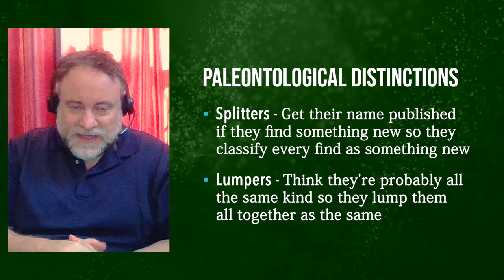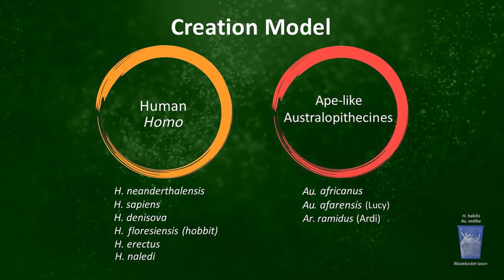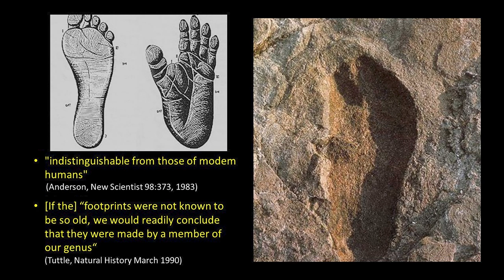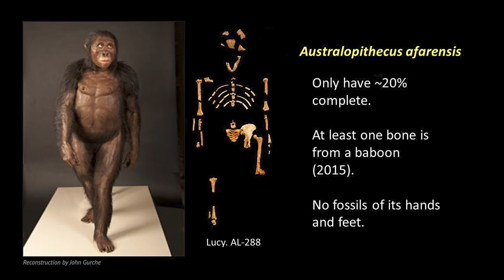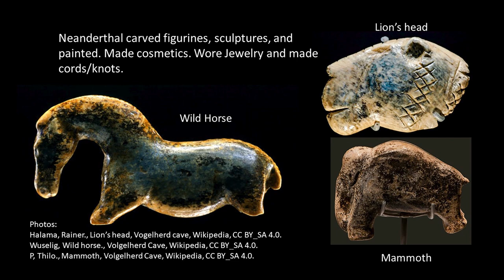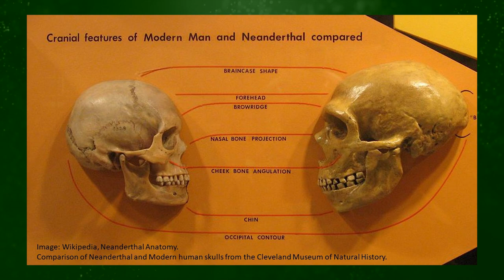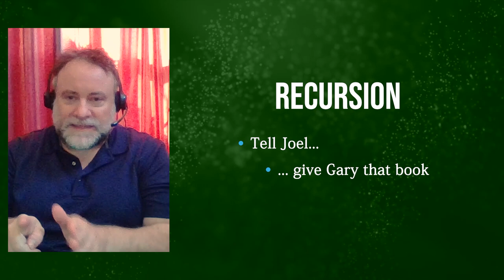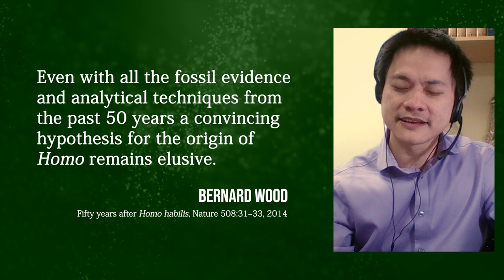Did Humans Evolve From Ape-like Ancestors?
If humans did not come from apes, then what are we to make of Lucy, Neanderthals, and Homo erectus?

This episode features Joel Tay and Dr Jonathan Sarfati. Creation.com Talk is produced by Joseph Darnell out of the CMI-USA studios. You can also help out by telling your family and friends to check out Creation Talk.

TIMESTAMPS
00:00 Introduction
01:01 Lumpers and splitters
03:09 Most popular candidates
05:30 ‘Lucy’ evidence
07:11 Physical features
08:52 The human kind
11:56 Why they had different features
13:29 ‘Human/ape wastebasket’ group
14:17 Major human/ape differences
16:30 Hypothesis remains elusive
17:43 Wrap-up